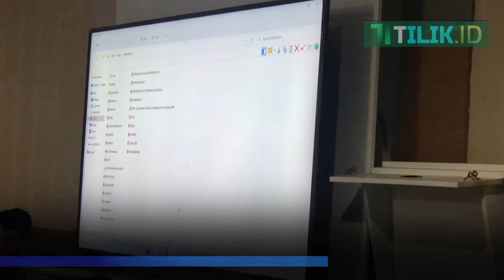Bupati Bombana: ASN dan Pejabat Jangan Gelisah dengan Isu Luar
TILIK.ID — Nakhoda Kabupaten Bombana Sulawesi Tenggara (Sultra) berganti. Penjabat Bupati  Ir H Burhanuddin MSi yang dilatik pada Rabu 24 Agustus 2024 lalu, hari ini,  Selasa (30/8/2022),  memimpin rapat perdana di Kantor Bupati.

Di hadapan segenap pejabat  Bombana, Bupati Ir H Burhanuddin MSi  menyatakan akan sepenuh hati membangun Kabupaten Bombana untuk dinikmati masyarakat.  Dia berharap semoga apa yang dijanjikan akan mampu dilaksanakan.

Selain itu, dia pun minta agar ASN, pejabat eselon dari berbagai level untuk tidak gelisah mengenai isu yang berkembang di luar.

Beredar isu di luar akan ada mutasi besar-besaran sepeninggal pejabat bupati lama meski ada beberapa pejabat yang di detik-detik terakhir pergantian bupati diangkat dan diberhentikan tanpa terekspose.

“Saya berharap saudara-saudaraku,  jangan gelisah.  Semua sudah ada yang mengatur, Allah Maha Kuasa yang mangatur. Kalau ada sesuatu yang terjadi itulah yang terbaik bagi kita. Tidak ada sesuatu yang terjadi di antara kita bukan yang terbaik, karena Allah sudah menjanjikan apa yang diberikan padamu itu pasti kau bisa hadapi,” katanya.

Dikatakan, kalau itu sesuatu  yang baik,  maka itu juga cobaan.  Begitu juga kalau kita merasakan kesusahan,  itu juga cobaan. Kalau kita ihlas menerima bahwa ini yang terbaik yang diberikan kepada kita, Insha Allah kita kita nikmati kebahagiaan.

Pada kesempatan itu,  Pj Bupati Bombana Ir H Burhanuddin MSi juga menekankan pentingnya administrasi birokrasi yang rapi.  Termasuk efektivitas perjalanan dinas yang menggunakan uang negara.

“Saya tidak larang kemana-mana.  Saya ingin setiap pengeluaran negara harus ada manfaatnya,” kata  Bupati  Ir H Burhanuddin MSi saat memimpin rapat yang didampingi Sekda Drs Man Arfa.

Dikatakan, mulai saat ini para kepala dinas, eselon tiga yang mau keluar daerah silakan, namun ada catatannya.  Kalau itu konsultasi, konsultasinya kemana.

“Konsultasinya mau ketemu siapa. Jangan konsultasi hanya sekadar ke Jakarta lalu cari tempat  untuk tanda tangan SPPD. Pulang  tidak ada artinya.” katanya.

Burhanuddin pun minta kepada Sekda Drs Man Arfa,  tatap tanda tangan namun sebelum tanda tangan harus ada catatan dari bupati.

“Kita harus memulai dari pimpinan, dari saya, dari Pak Sekda, kepala dinas,  kemudian turun ke bawah. Jadi setiap perjalanan dinas yang menggunakan uang negara harus jelas tujuannya, karena akan dipertanggungjawabkan” kata Burhanuddin.

Dia mengaku pernah merasakan, kalau
pergi ke Jakarta harus melapor dulu ke Pak Gubernur menyampaikan tujuan,  kalau ada undangan, undangan apa, rapat apa,  bagaimana tingkat urgensinya, dan lain-lain.

“Dan saya harus meyakinkan kepada gubernur,  kepada pimpinan saya,  bahwa saya ke sana  ini benar-benar penting,” katanya.

Bupati Bombana juga menyampaikan adanya isu bahwa keuangan Kabupaten Bombana sudah bangkrut.  Ini penting untuk dijawab dan menyampaikan fakta yang sebebarnya. Semua harus memberikan klarifikasi.

“Tidak ada satu pun kabupaten pemerintahan yang dananya kosong, inilah yang perlu diklarifikasi bahwa sebenarnya tidak seperti itu. Ada aturan, ada pos-pos  yang mengatur   tidak bisa dialihkan untuk pembayaran lain,” kata Burhanuddin.

Anggaran daerah, kata Burhanuddin, sudah ada porsi masing-masing, namun isu yang beredar di luar bahwa Bombana sudah bangkrut.   Kenapa? Karena informasi yang keluar itu berbeda-beda.

“Yang sudah programkan berarti dananya sudah ada,  tinggal mekanismenya. Saya berharap sama-sama nanti kita, ngumpul beri saran ke Pak Sekda,  beri saran kepada BKD,  bahwa begini lho pak. Supaya masyarakat tidak menilai kita salah penggunaan anggaran,” katanya.

Masyarakat kita ini,  kata Burhanuddin, paling  mudah menuduh kita.  Bahwa kalau sudah bangkrut berarti habis dibagi-bagi  sama pejabatnya.  Karenanya Burhanuddin mengajak semua memperbaiki komunikasi politik  dengan masyarakat.

Pj Bupati  Bombana Ir H Burhanuddin MSi  dilantik bersamaan dengan dua Pj Bupati lainnya. Yaitu Pj Bupati Buton Dra Basirun Lazaidi dan Pj Bupati Kolaka Utara Drs Parenrengi MSi. Ditambah Wakil Bupati Kolaka Timur Abdul Azis.

Usai dilantik,  Pj Bupati Bombana Ir H Burhanuddin MSi masuk Bombana  pada Senin pagi (29/8/2022).  Burhanuddin dan  Istri Hj Fatmawati Kasim Marewa S.Sos disambut tarian gabungan 3 etnis binaan Sanggar Seni Wonuangku Dance Company.

Tiga kompilasi tarian itu yakni tarian suku Muna yaitu Tari Linda, tarian Suku Bugis Makassar yaitu Tari Pakarena dan Tarian Suku Moronene yaitu Tari Morengku. (lms)